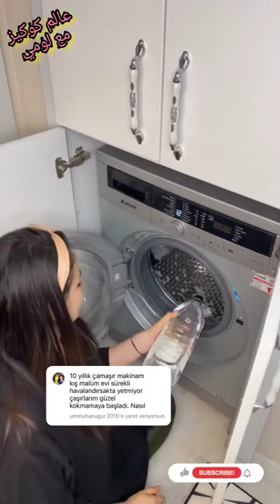سيدة تعشق بيتها بكل تفاصيله وافكارها دايما تبهر الجميع على مواقع التواصل الاجتماعي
عاملين ايه؟ يارب تكونوا بخير النهارده احنا مع بعض بفيديو مميز لسيدة تعشق النظافة والنظام وكل افكارها الحماسية اللي دايما تشجعنا
ان شاء الله الفيديو يعجبكم وما تنسوش اللايك والكومنت الجميل اللي زيكم وكمان الاشتراك ف القناة 👌❤️❤️
 . أدوات منزلية
 أجهزة الكترونية
 أدوات المطبخ
 أجهزة ذكية
ديكور
 تكنولوجيا تكنولوجيا حديثة
 مستلزمات الاطفال
 اأدوات منزلية جديدة
 أجهزة كهربائية منزلية
منظمات للمطبخ
أجهزة الكترونية
 أفكار منزلية حديثة
أدوات منزلية حديثة
أدوات منزلية جملة
 أدوات منزلية صينية
 ادوات منزلية غريبة
 أدوات منزلية رائعة
 أدوات منزلية متطورة
 أدوات منزلية تركية
 أدوات منزلية من تركيا
أدوات منزليه